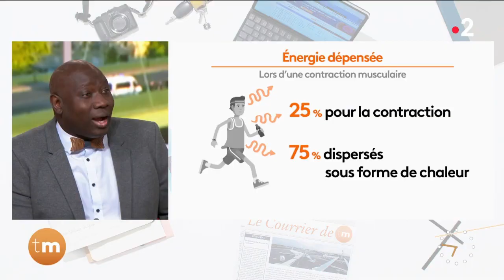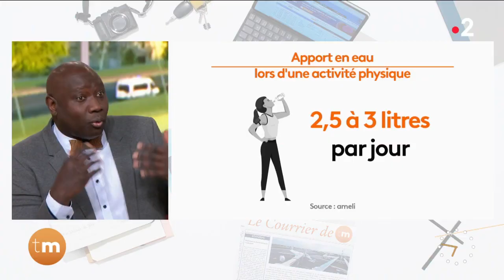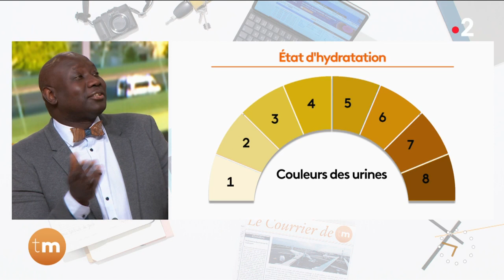Santé - Comment bien s'hydrater ?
*Chroniqueur : Jean-Marc Sène*

Avec ces grosses chaleurs, il est primordial de s’hydrater. Pourquoi l’eau est un besoin si vital pour nous ? Comment conserver une température corporelle constante ? Le docteur Jean-Marc Sène nous éclaire et nous donne tous ses conseils pour bien s’hydrater l’été et pendant nos séances de sport.